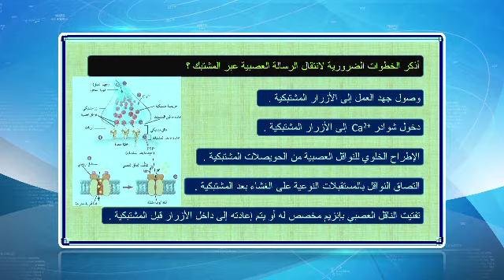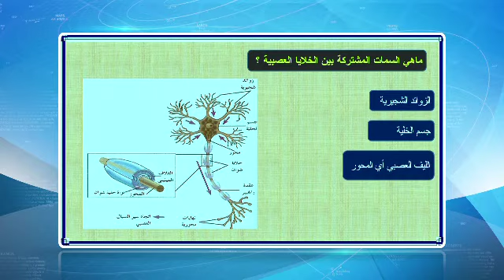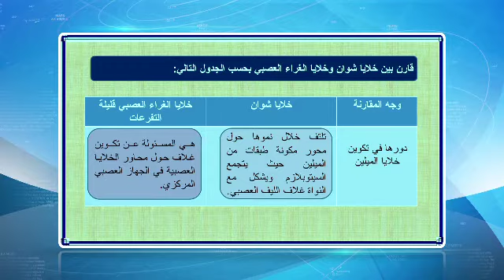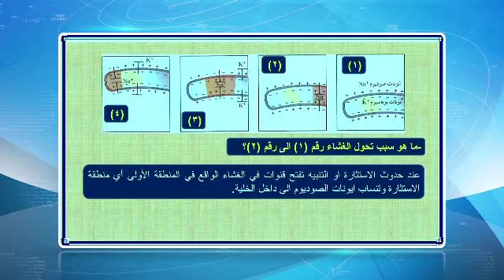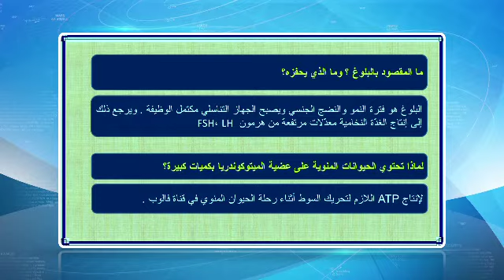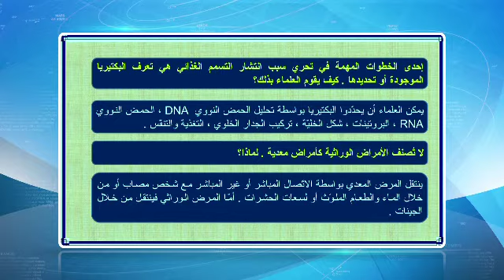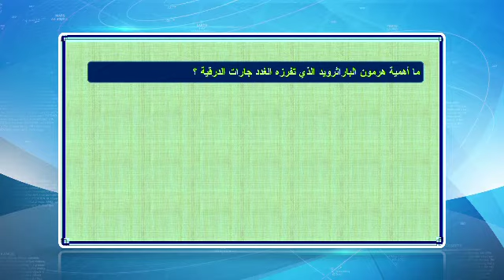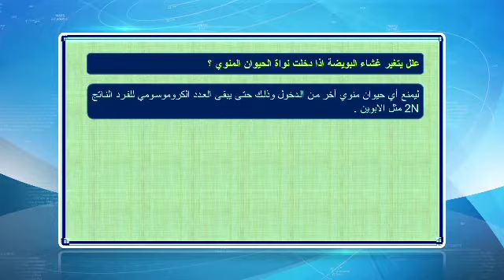قناة التربوية الكويتية || الصف الثاني عشر (الفائقين) - مادة الاحياء - مراجعة الفترة الثانية